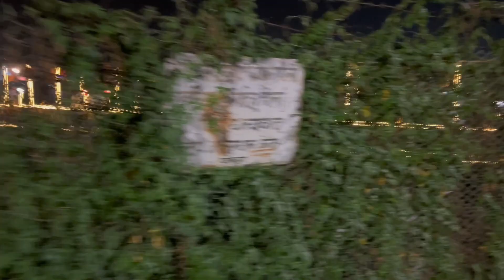Late night at lake side|| Pokhara|| Salyani trekker